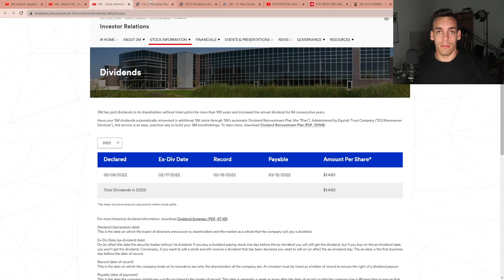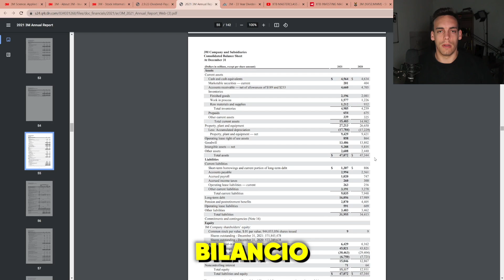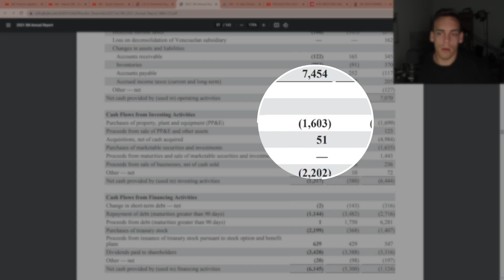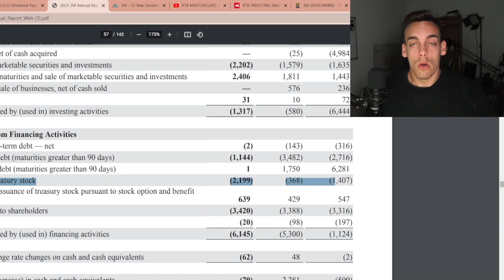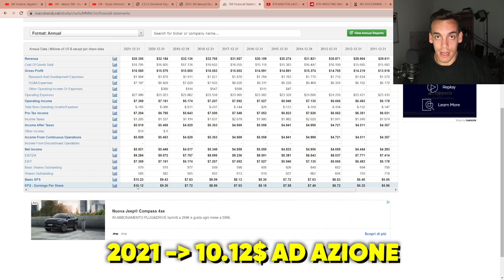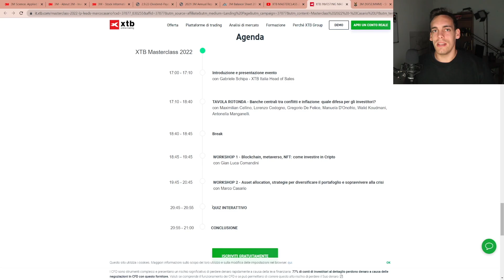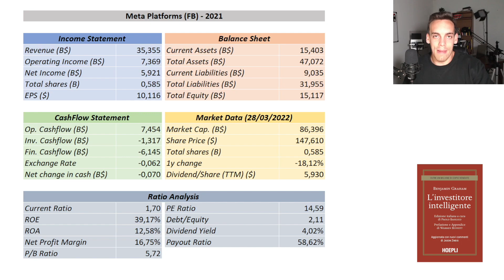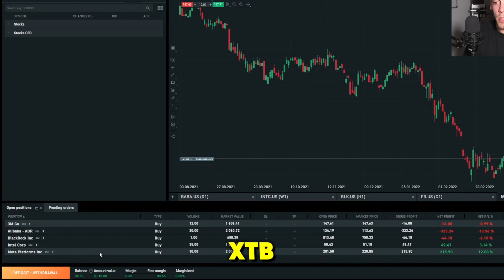Bilancio e DIVIDENDI SOLIDISSIMI! - 3M (Analisi di Bilancio)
3M è una società che fa parte delle dividend aristocrats e che ha un bilancio ottimo. Ecco la mia analisi di bilancio!

0:00 3M: cosa fa?
2:27 Analisi verticale
6:35 Analisi orizzontale
9:29 Masterclass XTB
10:30 Valutazione
11:57 Analisi dei rapporti finanziari
13:37 Ho comprato azioni?

★★★★★★ SUPER BONUS ★★★★★★

INVESTI IN METALLI PREZIOSI!

COSTRUISCI IL TUO MINING RIG
Scheda madre

LIBRI MIGLIORI
📕 Il miglior libro sulla finanza personale
📕 Il miglior libro per raggiungere i tuoi obiettivi
📕 Il miglior libro sugli investimenti
📕 Il miglior libro per risparmiare
📕 Il miglior libro per investire semplicemente
📕 Il miglior libro per imparare l'Analisi Tecnica